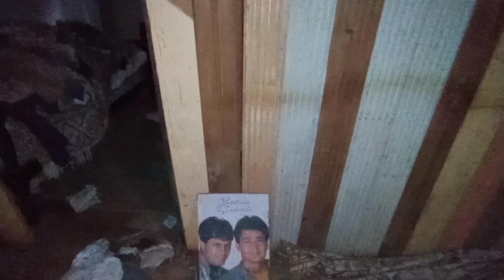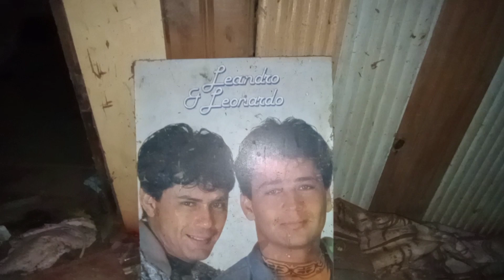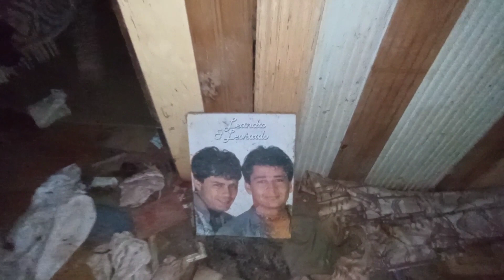MORCEGOS.... infestação de morcegos em casa abandonada 😱🦇🦇